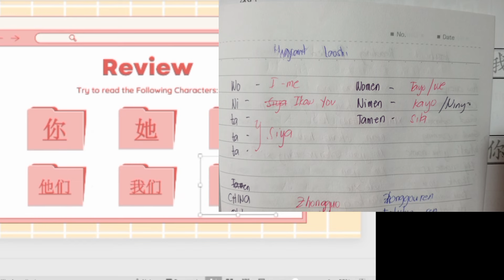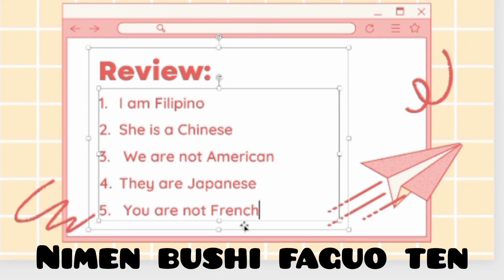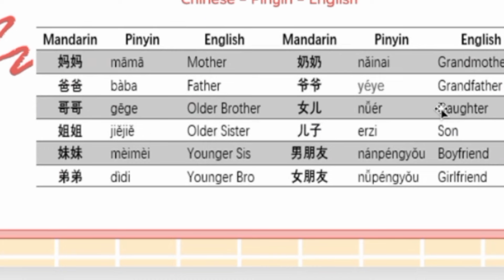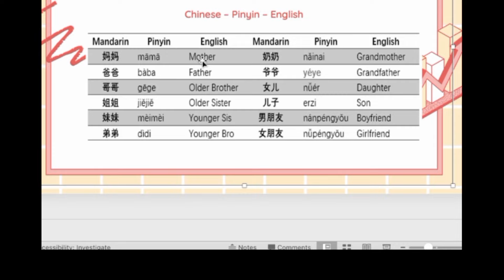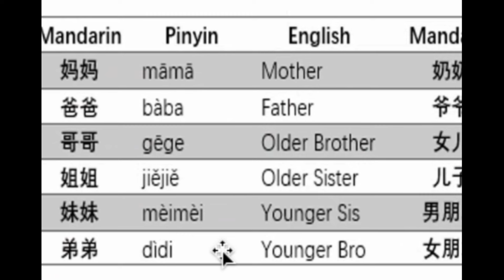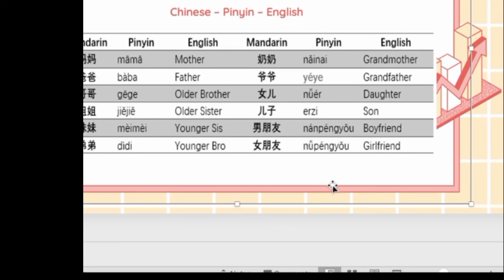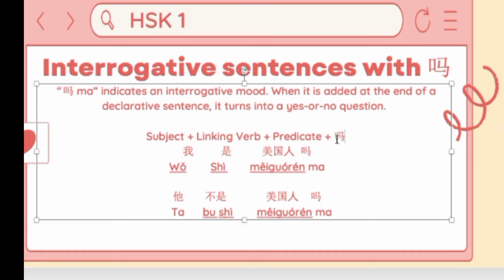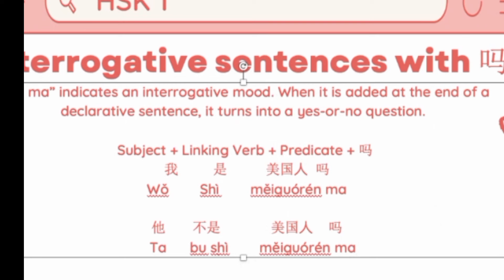Basic Mandarin Lesson 3 Family Members part 1